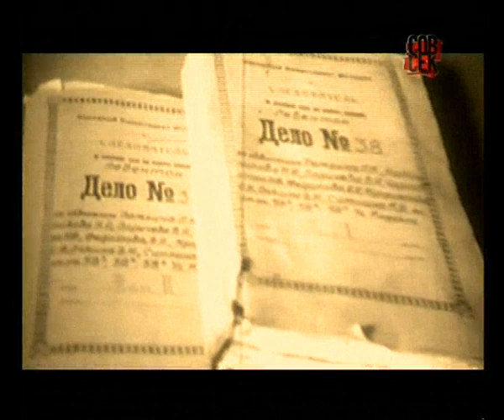Татьяна Окуневская. Судьба актрисы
Красивая, независимая, всегда державшаяся с достоинством актриса Татьяна Окуневская (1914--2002) покорила сердца советских мужчин — от простых рабочих до влиятельных и известных чиновников. Зрителям она запомнилась как беззаботная и весёлая актриса. Но кто знал её тяжёлую, почти трагическую, жизнь, тот понимал, насколько трудно давались ей жизнерадостность и, не сходившая с лица, обворожительная улыбка. Подробности на телеканале «Совершенно секретно».